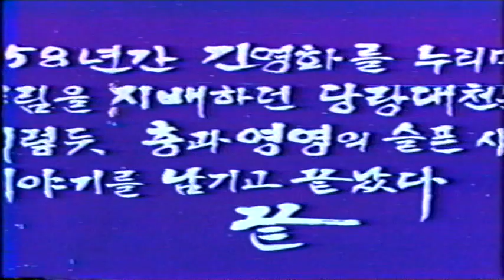醉八拳狂八拳 취팔권 광팔권 Drunk 8 Blows, Crazy 8 Blows (1981)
감독 이영우
출연 유가휘, 김재우, 김영일, 장미희, 현길수, 첸월생, 냉화유, 김욱, 권일수, 박희진, 비운